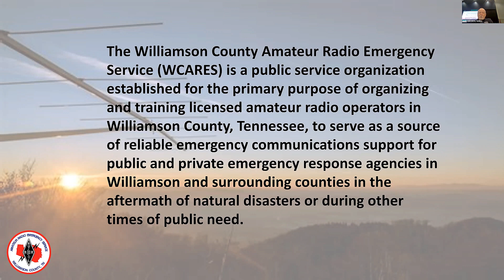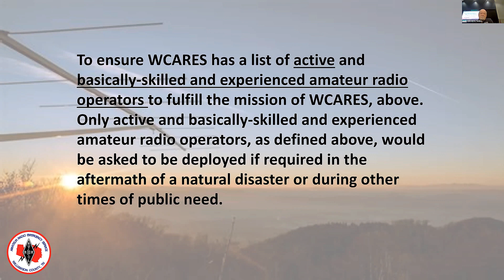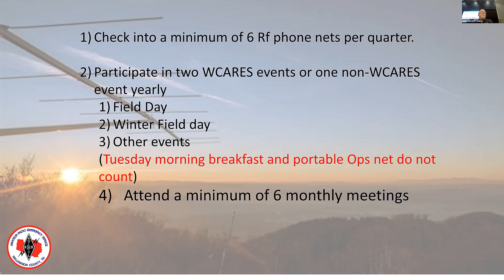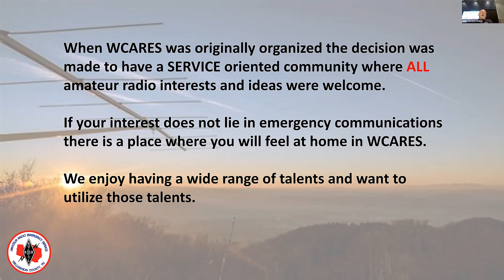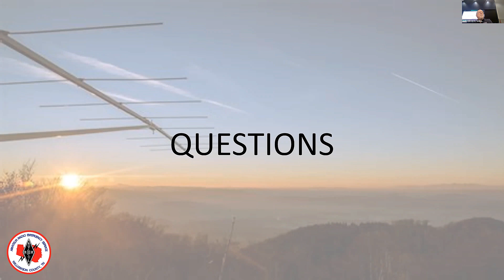WCARES Membership Requirements 2023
Jeff Standifer (WB5WAJ) tells what WCARES members need to maintain their membership.